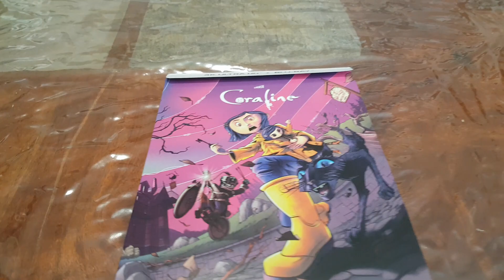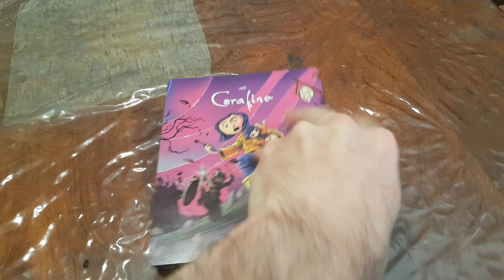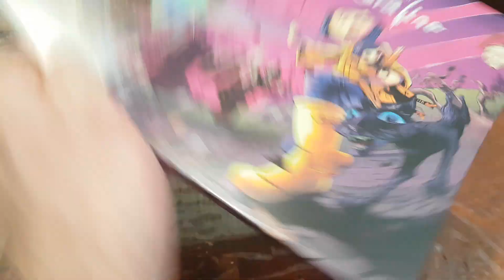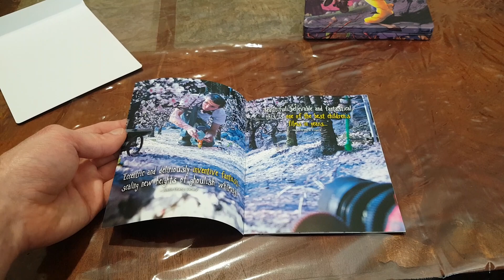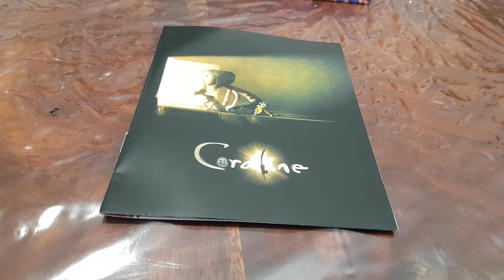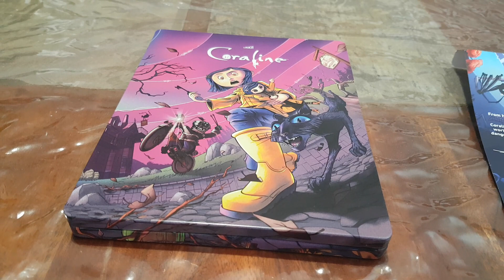Coraline 4K Ultra HD/Blu-ray Steelbook New And Factory Sealed Unboxing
2009 Henry Selick Coraline 4K Ultra HD/Blu-ray Steelbook New And Factory Sealed Unboxing.